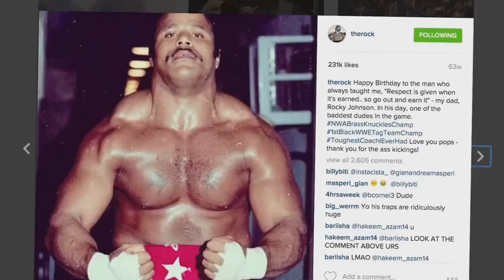DWAYNE "The Rock JOHNSON: 1 Minute that you need to watch!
Dwayne Johnson, also known as "The Rock," is a multifaceted superstar who has made a significant impact in both the wrestling and film industries. With his charismatic personality, impressive physique, and undeniable talent, he transitioned from a successful WWE career to becoming one of Hollywood's highest-paid actors. Johnson has captivated audiences with his roles in blockbuster films such as "Fast & Furious," "Jumanji," and "Moana." Beyond his entertainment career, he is also known for his philanthropic efforts and motivational presence on social media, inspiring millions to pursue their dreams and embrace a healthy lifestyle. Dwayne Johnson continues to be a beacon of positivity and resilience, proving that hard work and determination can lead to extraordinary success.